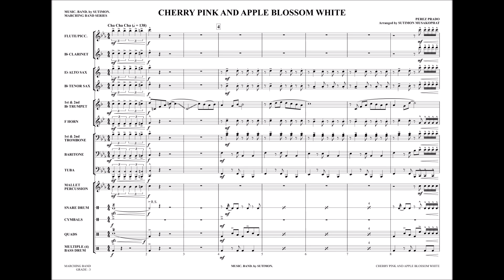CHERRY PINK AND APPLE BLOSSOM WHITE for Marching Band / arranged by Sutimon Musakophat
เพลง : CHERRY PINK AND APPLE BLOSSOM WHITE
Marching Band : Grade 3